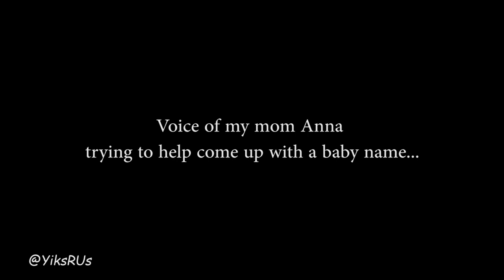Help!! We need baby names!! | Pregnancy Vlog | YiksRUs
We need help naming our little "Natto" !  Check out the names we have considered and what Jenevera wants to name her baby brother.  Drop us your favourite boy names below!

Much love!

YiksRUs